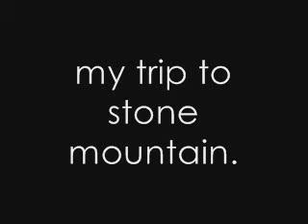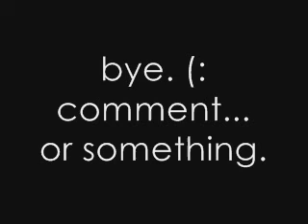its a big rock. whats so cool about it?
nothing.

"dat new"
kid cudi

xo,
-sofia.